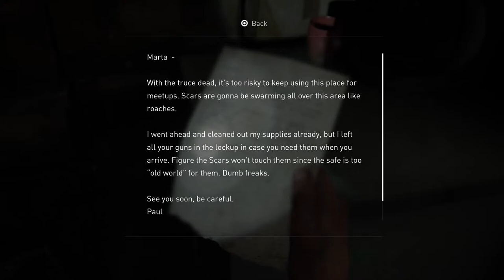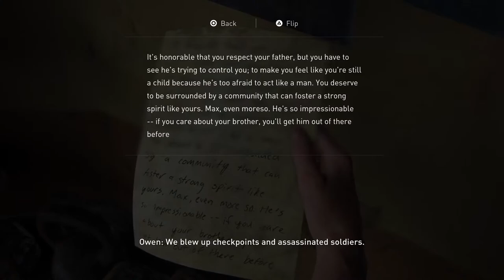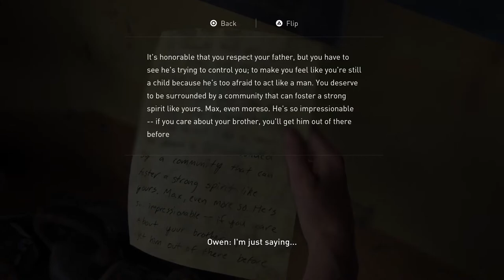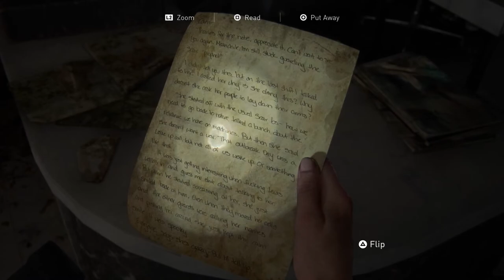Abby eats Burgers